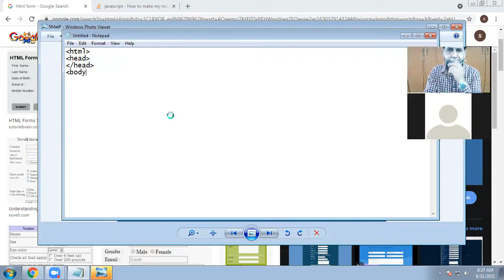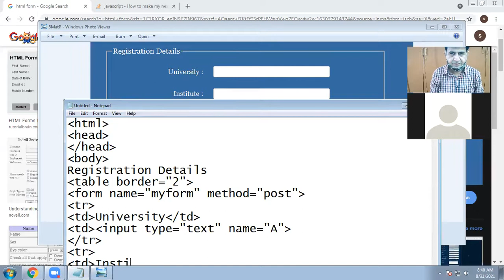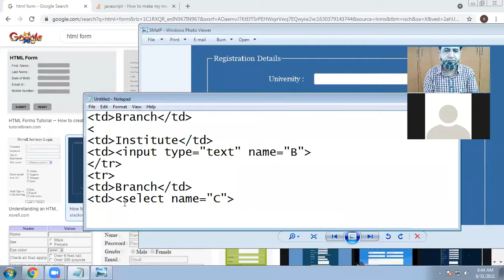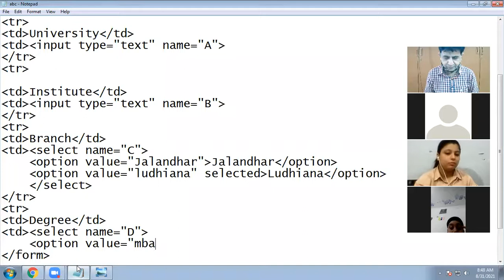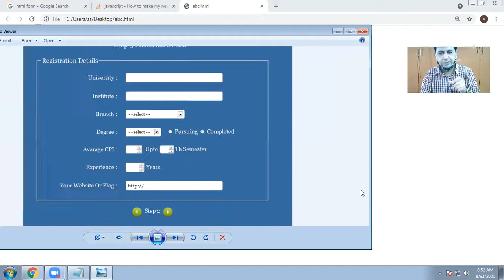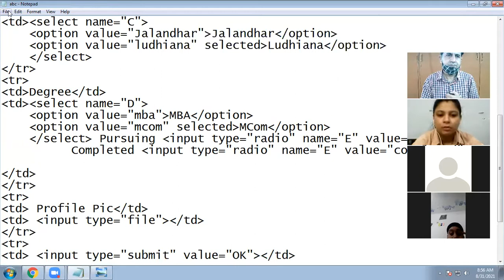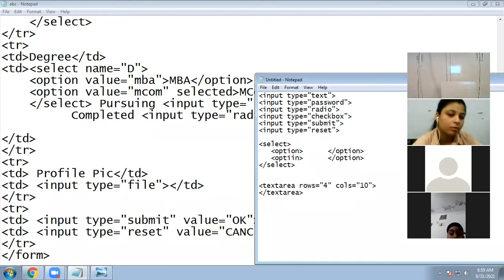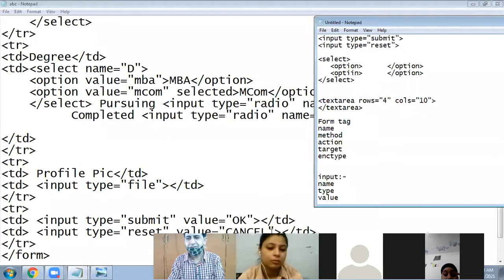31-8-21_CLASS X B_COMPUTER